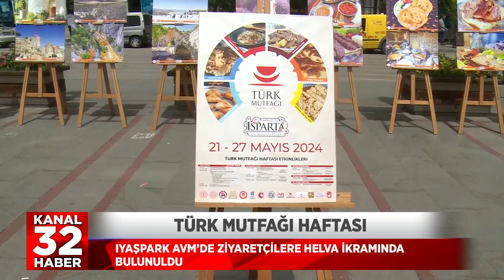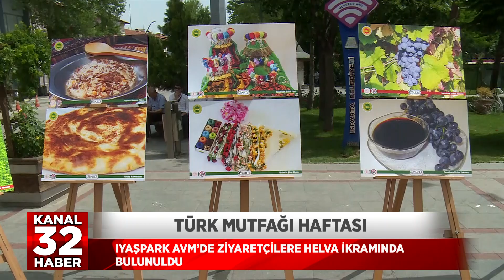TÜRK MUTFAĞI HAFTASI